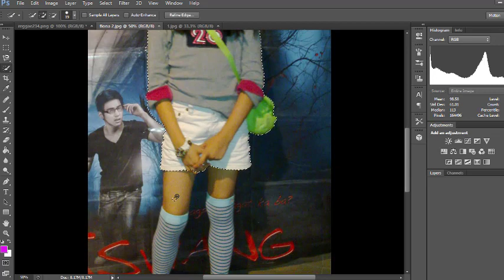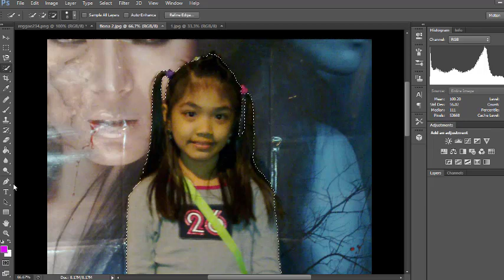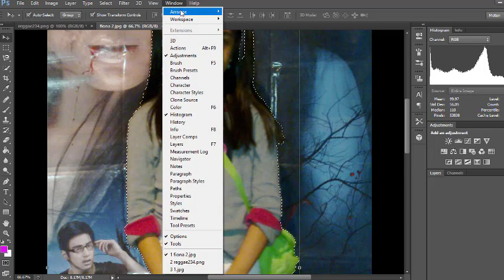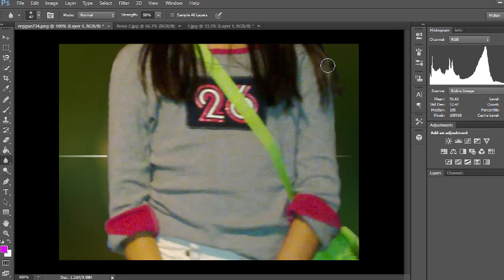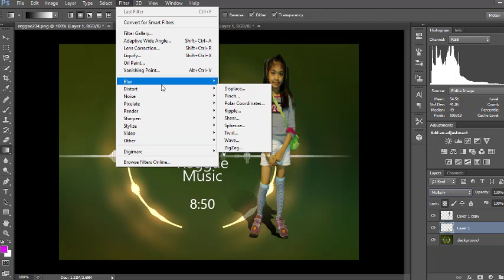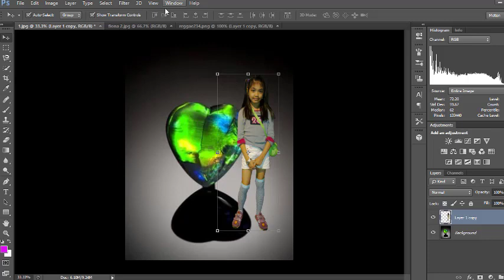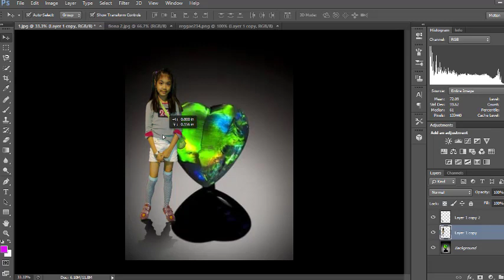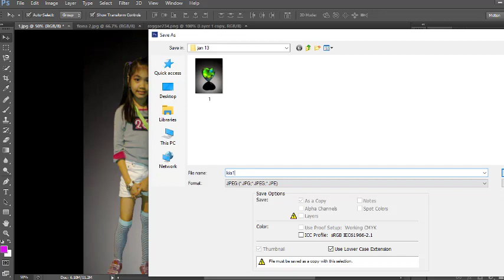HOW TO MAKE A SHADOW OF AN IMAGE WITH DIFFERENT BLENDING USING ADOBE PHOTOSHOP